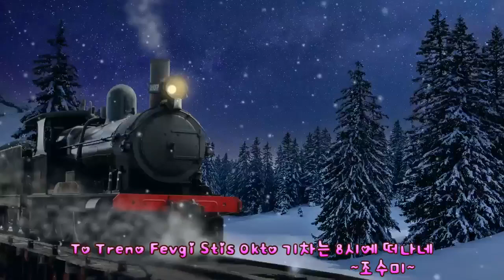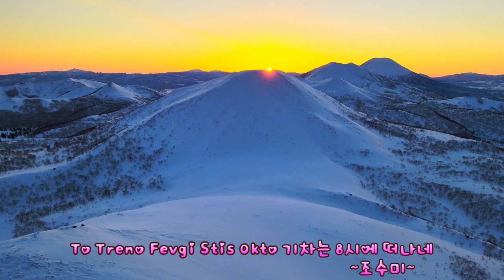♣To Treno Fevgi Stis Okto 기차는 8시에 떠나네- 조수미/기차는 8시에 떠너네/조수미 ♣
To Treno Fevgi Stis Okto 기차는 8시에 떠나네- 조수미
 ***2번 반복 듣기***

가사:
카테리니행 기차는 8시에 떠나가네
11월은 내게 영원히 기억 속에 남으리
내 기억 속에 남으리
카테리니행 기차는 영원히 내게 남으리

함께 나눈 시간들은 밀물처럼 멀어지고
이제는 밤이 되어도 당신은 오지 못하리
당신은 오지 못하리
비밀을 품은 당신은 영원히 오지 못하리

기차는 멀리 떠나고 당신 역에 홀로 남았네
가슴속에 이 아픔을 남긴 채 앉아만 있네
남긴 채 앉아만 있네

"한국이 낳은 세계적인 소프라노 조수미가 불러서
국내에서 더 대중화된 외국 번안곡인“기차는 8시에 떠나가네”는
 원곡 To Treno Fevgi Stis Okto(기차는 8시에 떠나가네)로
그리스의 대표적인 국민가요중 하나로 오페라 가수
Agnes Baltsa(아그네스 발차)의 Songs My Country Taught Me
앨범의 대표적인 곡이며,
억눌린 사람들의 애절한 비애감이 절절히 묻어있는 이 노래는
그리스 민주화 운동의 상징이자 음악가인 미키스 테오도라키스(Mikis Theodorakis)의
작품으로 현재까지도 많은 국내외 가수들이 불러 오고 있는 세계적인 명곡 입니다.

우리나라 SBS방송 드라마 '백야(白夜)' 주제곡으로 사용되었던
'기차는 8시에 떠나네'는 저항의 노래라기보다는
조국을 위해 큰 일을 하려고 기차를 타고 떠난 돌아오지 않는 연인을
언제까지나 기다리며 부르는 노래로, 결국은 돌아오지 않은 연인을
언제까지나 기다리며 매일같이 기차역으로 나가는 여인의
여심(女心)을 느낄수 있는 곡입니다."

~다음에서 옮긴 글~